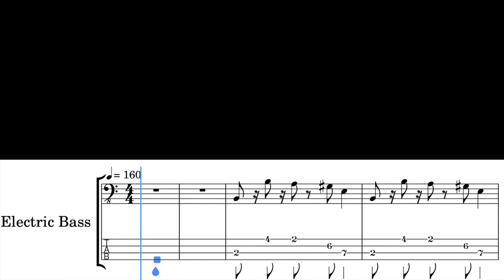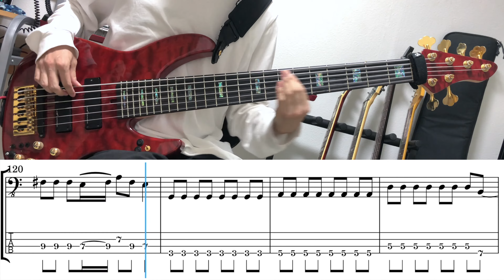カトレア/ベースtab/ヨルシカ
ヨルシカ「カトレア」ベースカバーです。

◆使用機材◆

Bass: Psychedelic PSY Custom JB